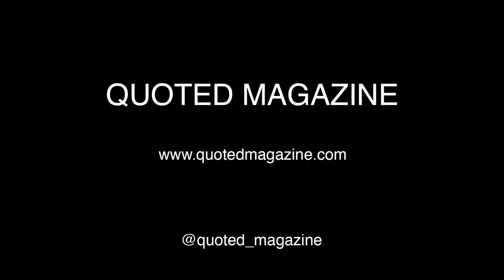The Green Lady of New York, her unconditional love and weird OCD.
Everybody knows her as The Green Lady. She can’t leave her Brooklyn apartment without everything green and even paint her household goods green to make sure it’s all within her color palette. Come through to have a look at this very…. green… home.